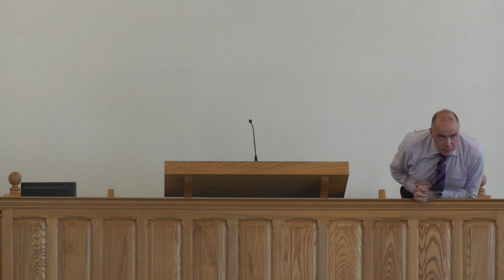"Four Precious Points for Saved Saints Facing 2016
Pastor George McConnell - Lord's day 27/12/15 @11.30AM